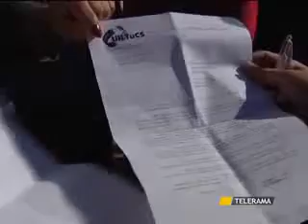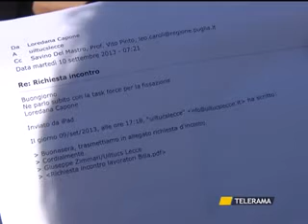SAN CESARIO DIPENDENTI BILLA "ABBANDONATI DA ISTITUZIONI E SINDACATI"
SAN CESARIO
DIPENDENTI BILLA "ABBANDONATI DA ISTITUZIONI E SINDACATI"